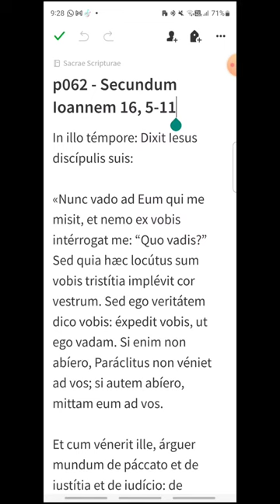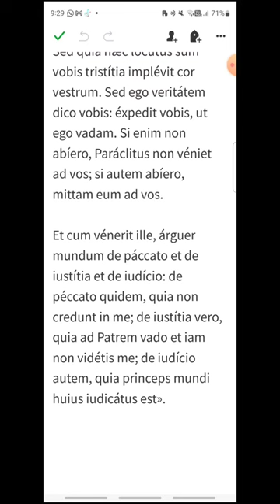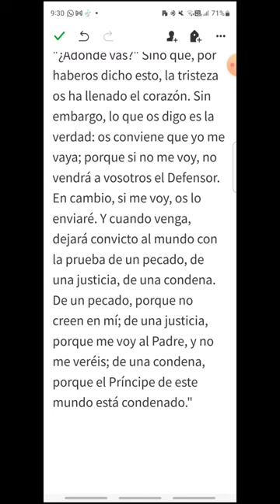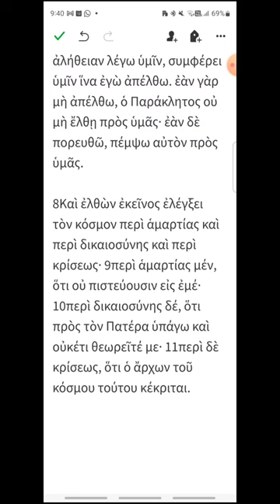p062 - Juan 16, 5-11 - EVANGELIO DEL DÍA en Latín, Español y Griego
Martes VI de Pascua
00:17 Latín
01:11 Español
02:02 Griego